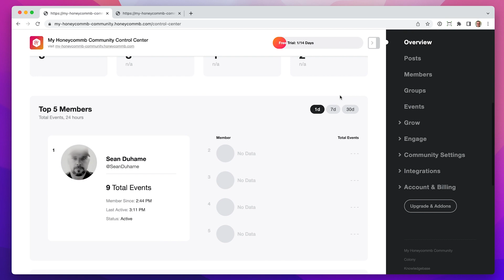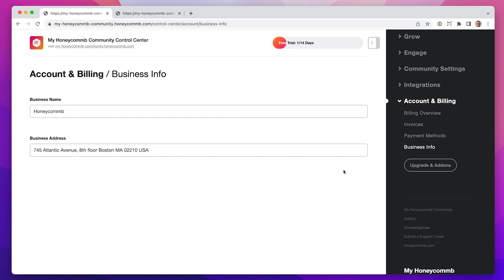Honeycommb Control Center Overview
The Honeycommb Control Center is a separate application that gives administrators complete control over every aspect of the network. This 2 minute video will give you a quick overview of what it has to offer.

Your Honeycommb Control Center is a separate application that gives administrators complete control over every aspect of the network.

You can find your Control Center by logging into your network, clicking on your user menu, and Control Center, which you’ll see if you’re an administrator. You can also get to the Control Center by going to yournetworks domain /control-center.

The overview page gives you a sense of how things are going in your network with growth and engagement information, like new registrations, most active members, and popular content. Select preset date ranges to see how things look over time.

Posts, members, groups, and events all offer lists, detail views, and ways to create.

Grow and Engage offer different features to do both. Features, like sending custom mobile notifications only show if you have dedicated mobile apps.

You’ll really get to learn about your Honeycommb network and how you can customize it in the Community Settings area. Explore each section. You’ll see that big customizations, like making your network private, are controlled by simple point, click, and save actions.

Every once in a while you’ll see this “Available in Control Center 1.0”. This means you’ve found a feature that hasn’t made its way over to this new Control Center yet. Click this button to access the feature in Control Center. 1.0

With custom integrations, webhooks, single sign on, and more you’ll find a number of ways to connect Honeycommb to other services in order to extend the usefulness of the platform.

Account & Billing allows you to manage your account, payment methods, invoices and more. Be sure to update your business information before you start inviting people to join.

Have fun making your new network your own 😊